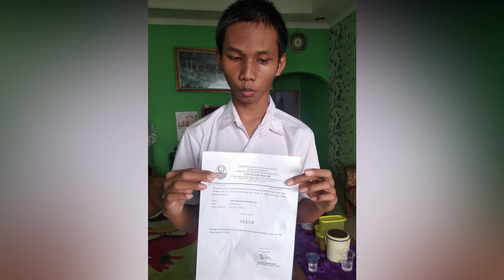Dokumenter Kelulusan Peserta Didik Kelas 9 SMPLB SLB Negeri Bogor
Selamat atas kelulusan peserta didik kelas 9 SMPLB SLB Negeri Bogor. Sukses selalu di Jenjang berikutnya ya aamiin 🤗